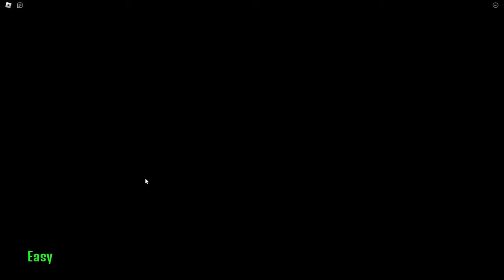Baby RESCUES Daddy From EVIL KAREN!